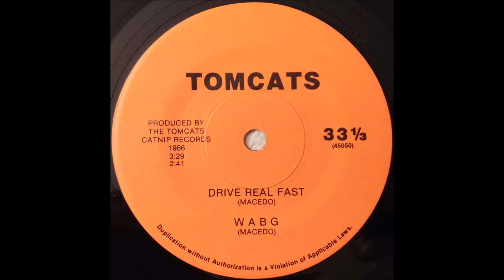Tomcats - Drive Real Fast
This 7 inch comes out of the Rhode Island area. Couldn't find much info on this record or group.